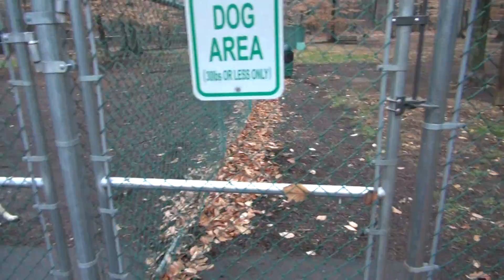German Shepherd | Super Smart Sam Shepherd Figures it out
German Shepherd, Sam Shepherd finds his way around the fence to get to Bill